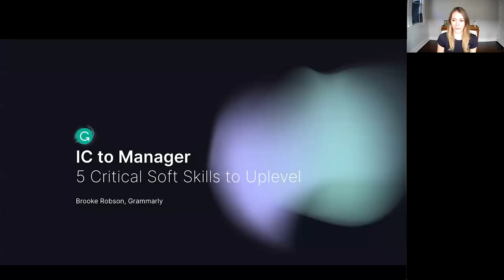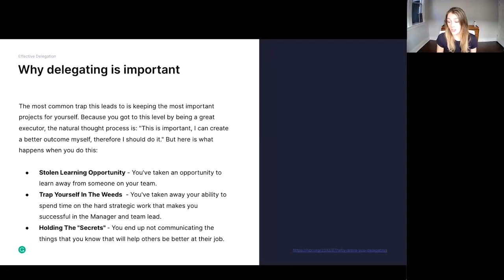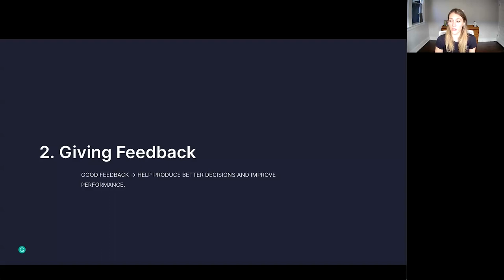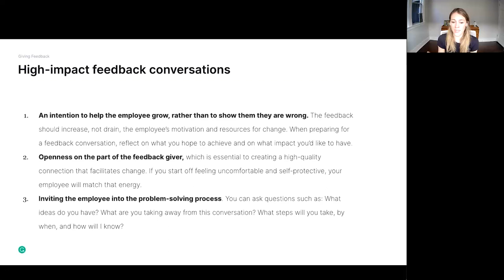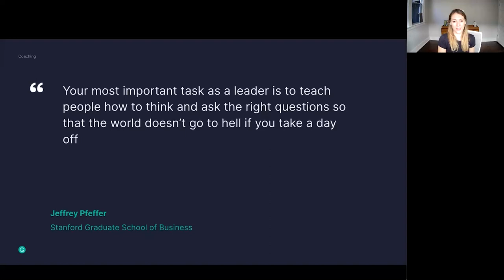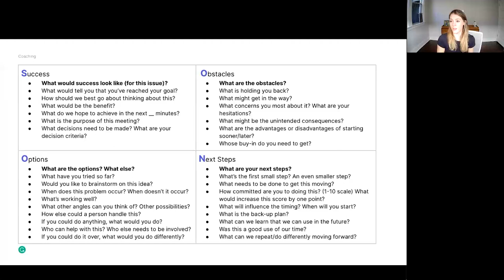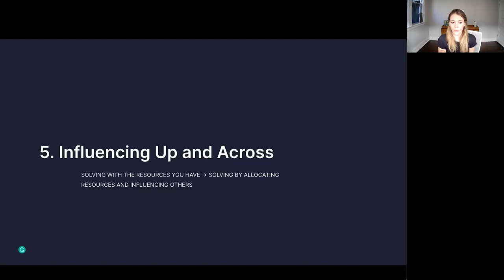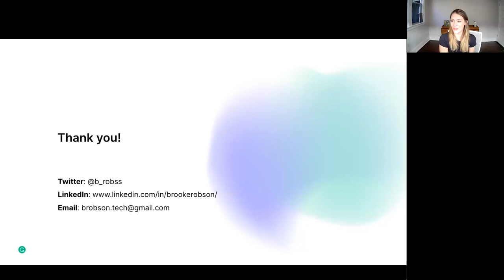Webinar: IC to Manager - 5 Critical Soft Skills by Grammarly Product Leader, Brooke Robson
ABOUT THE SPEAKER:
Brooke is a Product Leader currently working on consumer growth at Grammarly. Prior to this, she was at Medable where she was a part of the product team building with analytics and machine learning. During her time there she also focused on business development with the executive team as well as analyzing and improving their marketing strategy. She also previously spent time as a Consultant at Oliver Wyman.